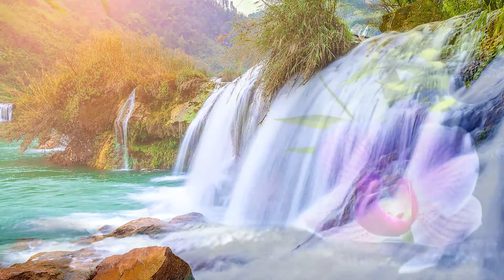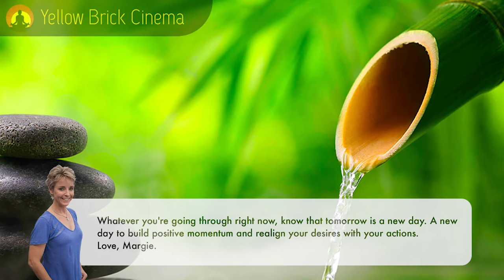Relaxing Music, Healing Music, Spa Music, Meditation Music, Sleep, Yoga, Study Music, Zen, ☯3724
Relaxing Music, Healing Music, Spa Music, Meditation Music, Sleep, Yoga, Study Music, Zen, ☯3724 – Are you into meditation, just looking to relax or hoping to enjoy a yoga session to calming music or deep sleep music? Yellow Brick Cinema’s relaxing music and sleeping music is peaceful music that can be used for healing meditation, yoga music, soft music, massage music, relax music, or as study music. Because our calming music works as music therapy and uses meditation music and beautiful piano music, it is deeply soothing music that can be used as deep sleep music to make you sleepy. As such, it is ideal stress relief music and can therefore be used at home or in a spa for healing meditation in order to relax. Our calm music, enhanced with the soothing sounds of the piano, is sure to offer soothing relaxation.

Use this soothing music as relaxing music to sleep, relax and promote healing meditation and Zen. Achieve a state of Zen or Zen meditation by listening to Yellow Brick Cinema’s piano music and relax as if you are listening to soft music in a spa. Our relaxing music is enhanced with piano music and can be used as peaceful music, Zen music, relax music or study music when you study. Our study music and work music act as concentration music, increasing focus during study sessions. As it can be used as stress relief music, you will find it is effective healing music and work music. This calm music makes perfect soft music for sleep therapy, lulling you into dreamland to the beautiful sounds of the piano. Piano music makes for wonderful sleeping music and can aid sleep meditation, meditation for anxiety, Zen meditation and yoga. This calm music can also be used as spa music or massage music when relaxing in a spa.

Yellow Brick Cinema’s meditation music videos provide calming music to promote inner peace through meditation, Zen meditation, meditation for anxiety and yoga. Use our relax music and yoga music for sleep meditation to bring relaxation to your body-mind or as relaxing piano music for Zen meditation purposes. This peaceful music, enhanced with binaural beats, is ideal relaxing music for autogenic practice, meditation for anxiety and serves as stress relief music. Our stress relief music, with the help of binaural beats, is deep healing music releasing positive energy, clearing subconscious negativity and therefore is ideal yoga music, massage music, spa music and Zen music for healing meditation. This also means it can be used as concentration music when you study. Our calm music with its binaural beats and soothing sounds will help you fall asleep. This sleep meditation music with embedded delta waves, is essential deep sleep music. So, you can choose to use our soothing music as relaxing piano music, sleeping music, healing music, work music, concentration music, spa music or yoga music.

Yellow Brick Cinema’s music can support your meditation practice or meditation for anxiety. Our instrumental music for Zen can be combined with yoga to facilitate healing, relaxation and focus. Meditation music during a yoga workout, helps you find stillness and peace. The binaural beats embedded in our music for yoga will let you deepen your yoga meditation practice.

To listen to Yellow Brick Cinema’s sleep music offline, buy our music on iTunes

Thanks for tuning in to our relaxing music for sleep and meditation! Introduce yourself to the Yellow Brick Cinema community in the comments and let us know where in the world you’re listening from. Enjoy! Love, Margie.